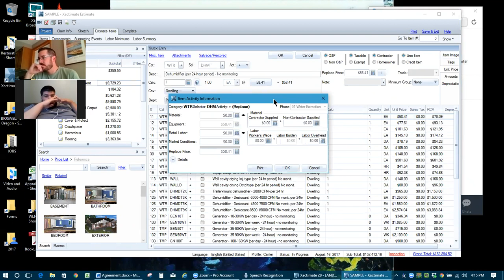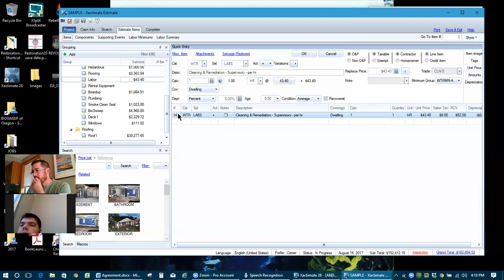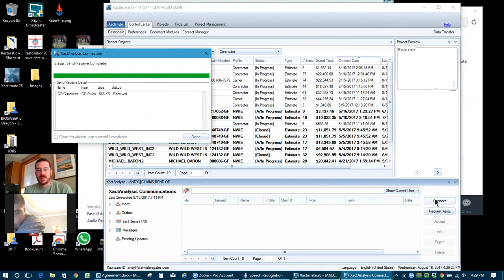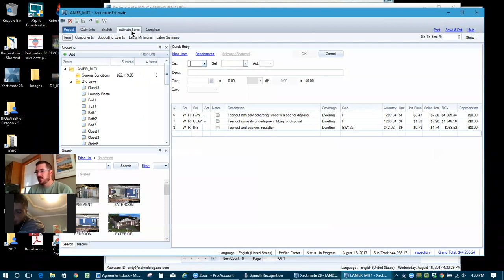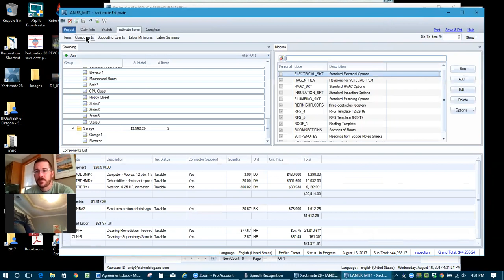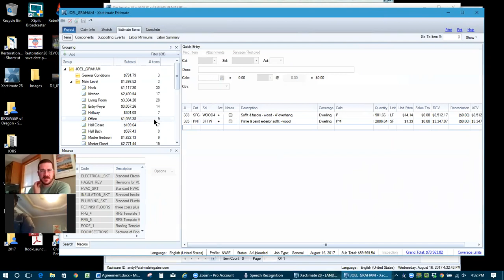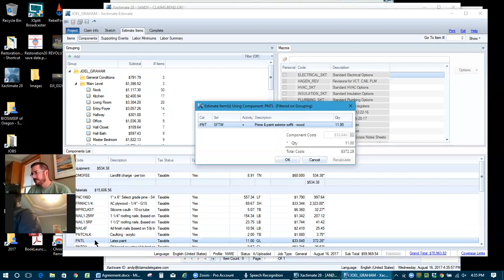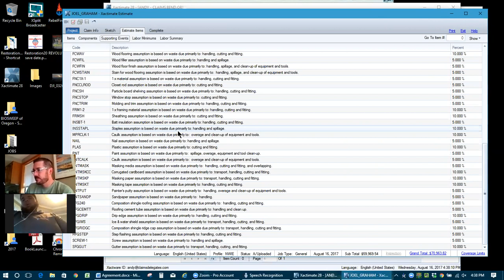Restoration Rebel Roundtable 8-16-17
I think we covered Overhead and Profit (O&P) and custom pricing.  I think.